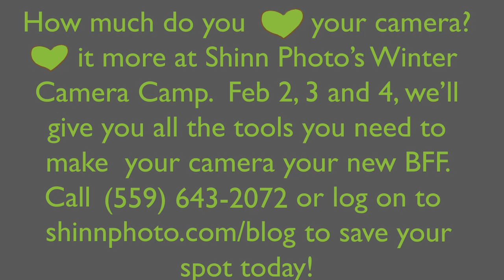Winter Camera Camp Ad 2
for more information and to sign up!